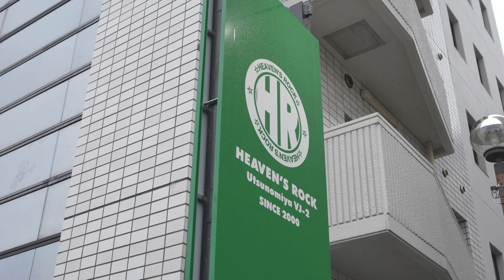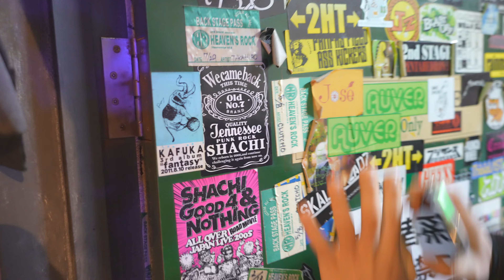MIDNIGHT DRIVE VLOG : TOUR TOCHIGI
私たちは 4人の韓国人 グループ 🚙 MIDNIGHT DRIVEです。

『MIDNIGHT DRIVE 1st JAPAN TOUR - Road to 500 - FINAL』🛻🏁
▪︎2023/12/16(土)
▪︎【東京】山野ホール